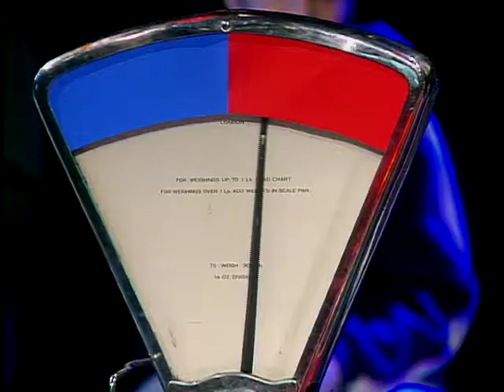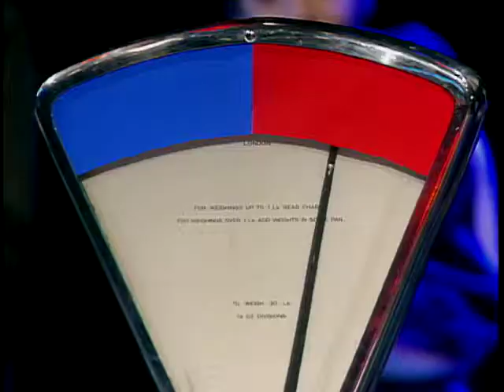Pitstop Bikes - Round 1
Jane Omorogbe presents an episode of 'Pitstop Bikes'. In round 1 the contestants have a look at a bike and guess which rider it belongs to from a choice of 3.